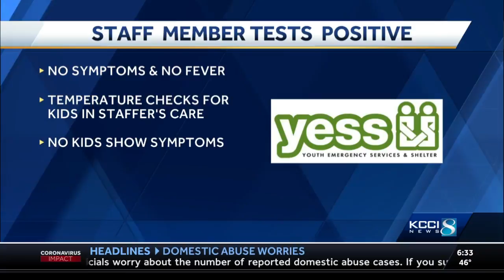YESS staff member tests positive for COVID-19